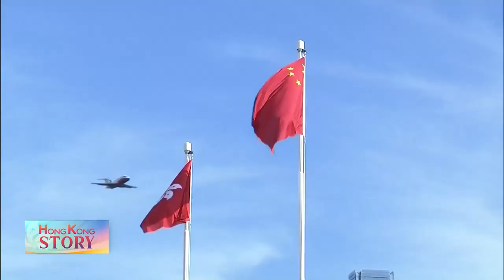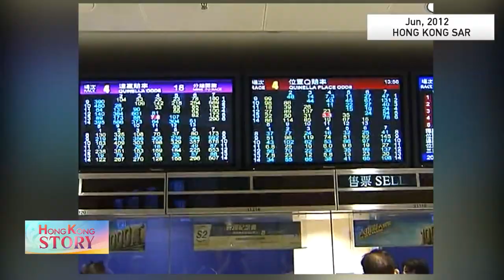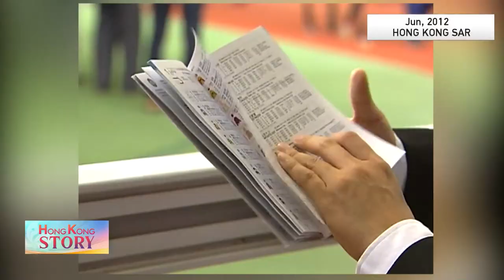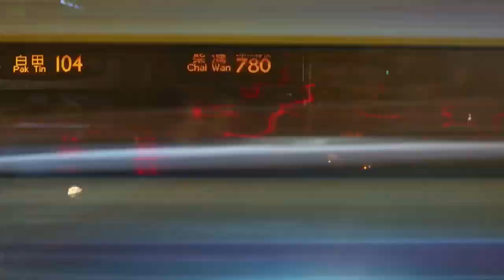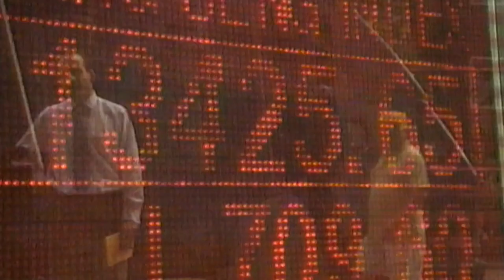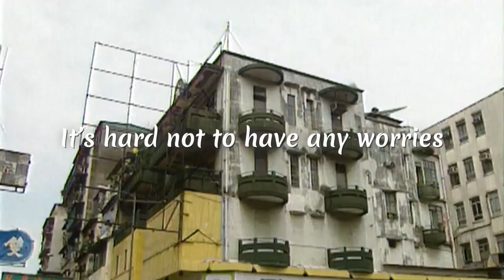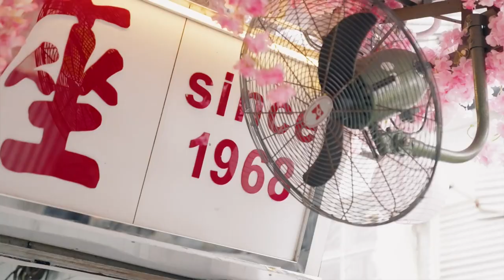Hong Kong Story: Connectivity, Integration, Resilience and the Future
A quarter of a century ago, the 150-year-long colonial rule in Hong Kong finally came to an end. And the city entered into a brand new chapter. Since then, Hong Kong has gone through big changes. Hong Kong has also become the center of the world's attention at various times. As a journalist, seeing is believing. But it's also about asking the most important questions, finding the most qualified persons to answer them, and sharing crucial information and insights with the world. CGTN presents "Hong Kong Story," a special program to commemorate the 25th anniversary of Hong Kong's return to the motherland. CGTN anchor Tian Wei talks to CGTN anchor Hou Na, along with CGTN reporters Yang Chengxi and Li Jingjing, to take a closer look at their stories on Hong Kong, and examine dramatic changes in the city through their reports.